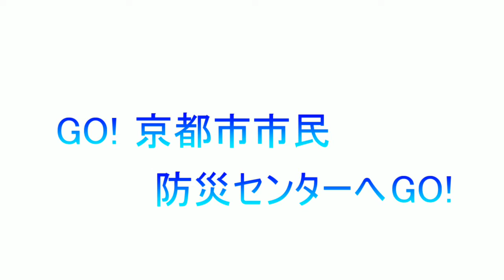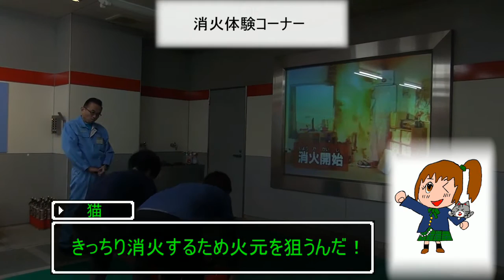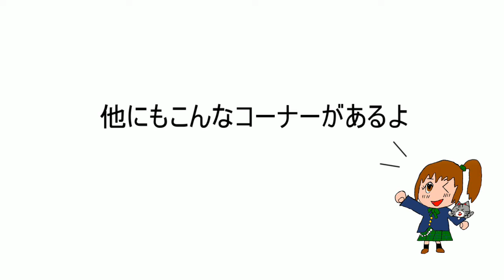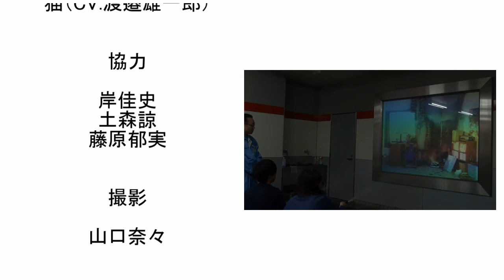GO！京都市市民防災センターへGO！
平成27年度橘大学現代ビジネス学部学生作成動画。

最新の技術を取り入れた「京都市市民防災センター」は，映像や体験を通じて防災に関する知識や技術を学べる体験型施設です。